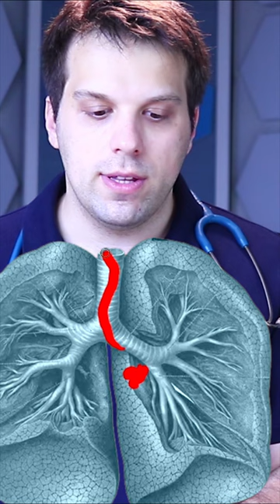Are Cough and Shortness of Breath Caused by Lung Cancer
This is a trailer for or newest video about lung cancer... It is extremely important to recognize these symptoms. These videos come as a part of our series for the preparation of the USMLE exams, more specifically step 1. In this video we have explained four different types of lung cancer (NSCLC, SCLC, LCC and SCC). We also explained their locations and additional symptoms they might appear with such as gynecomastia in case of a LCC or Cushing's syndrome in case of NSCLC.